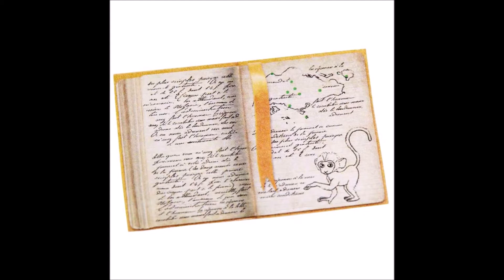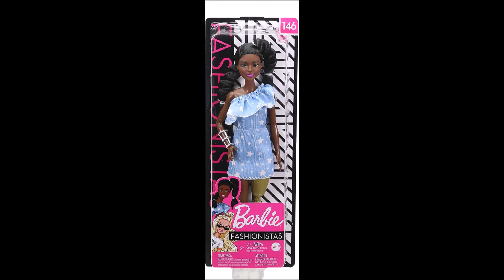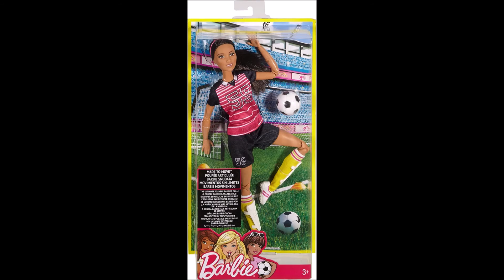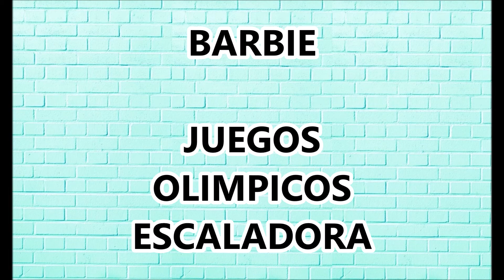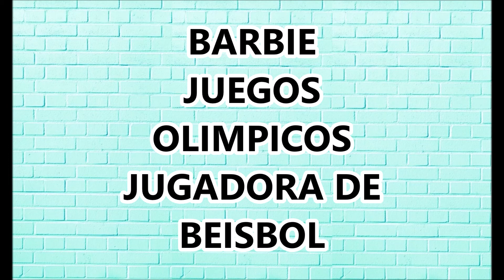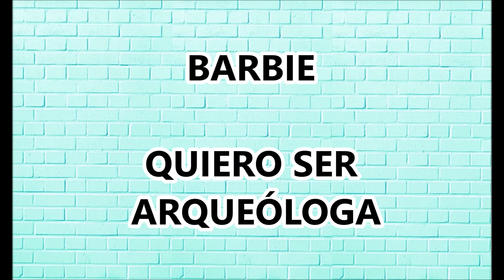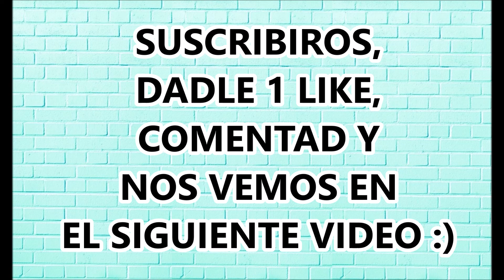IDEAS PARA REGALAR EN NAVIDAD - MUÑECAS BARBIE INCLUSIVAS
Hola chicas, hoy os traigo algunas ideas para regalar en Navidad, por ejemplo éstas muñecas Barbie Inclusivas, que abogan por la diversidad y la integración, son divertidas, bonitas, vistosas y pueden alegrar las fiestas a cualquier persona :D